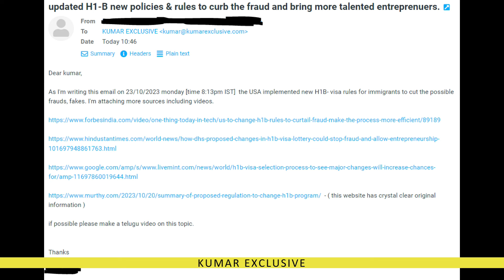I'm Done with H-1B Topics Videos F1 OPT cpt h1b || Kumar Exclusive